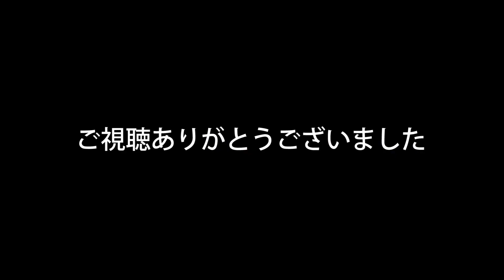【フォートナイト】日本人アメ鯖トリックショット！！（おつたんのトリックショット当たるまでの道 #2）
►クリエーターサポートコード ”o2tan” アイテムショップへ！
 ► Don't forget to use creator code "o2tan" in the item shop